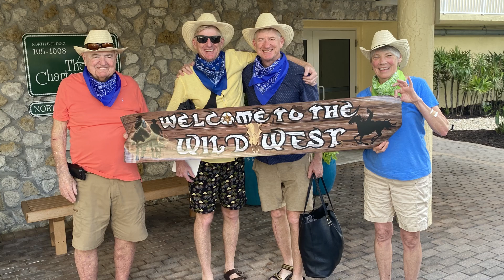marco 2022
Our annual thanksgiving get together in Florida. Epic year.